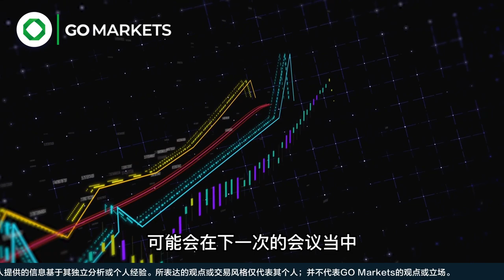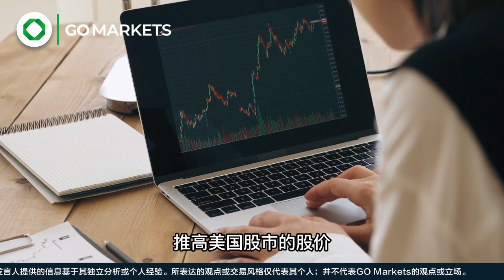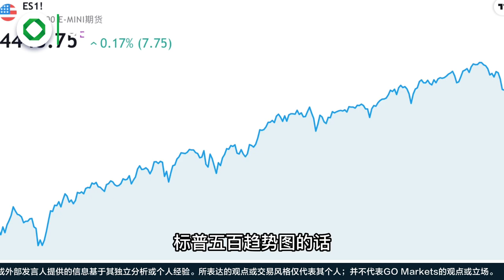美国缩债时间已基本确定，大家准备好进场了吗？